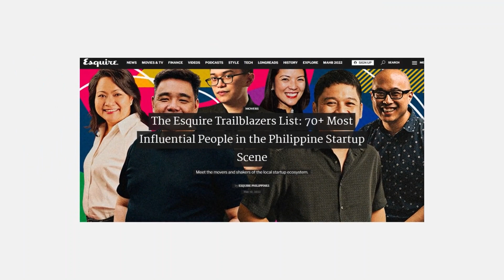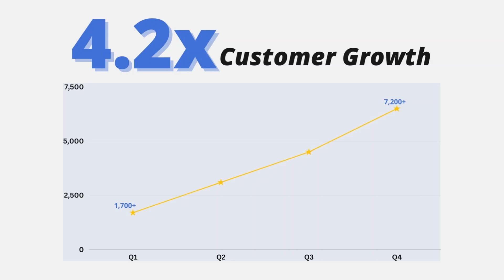Prosperna 2022 Year In Review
As the 2022 season comes to a close, let's take a moment to look back and review all of Prosperna's accomplishments for the past year. 👏🎉

It's been a crazy year for most businesses, but we're still proud of everything we've achieved this year. 😀

The Prosperna rocketship is blasting off into 2023! 🚀

0:00 Intro
0:10 Top Features Customers Love
0:26 New Features
0:40 Sponsors
0:50 Awards
01:02 Events
01:24 Sharing Customer Success
01:48 Outro

📢 Let’s make this a conversation, ProsperNation!

🙋 Do you have questions about starting, growing, or scaling your business online?
Let us know. Prosperna is here to help!

Prosperna is on a mission to empower 100,000 PhilippineMSMEs with simple and affordable eCommerce software so we can ALL build a BetterPhilippines.

JOIN US ON OUR MISSION!

👉 Be part of our growing community of Philippine MSMEs working together to build a better Philippines here:

🚀 BE POWERED BY PROSPERNA 🚀